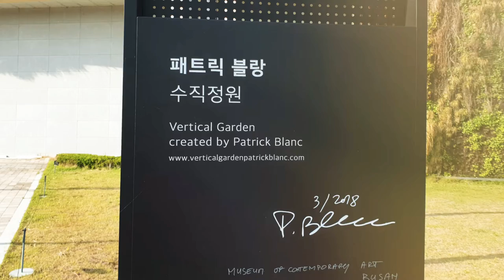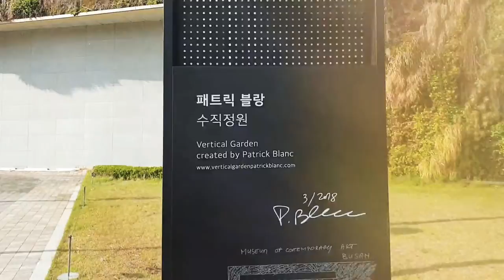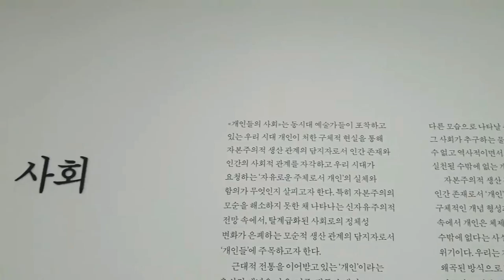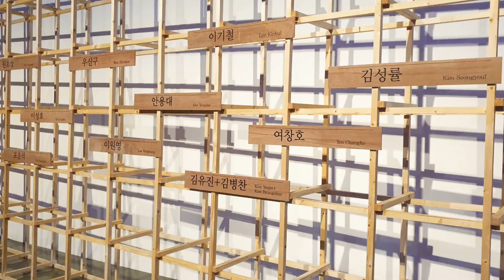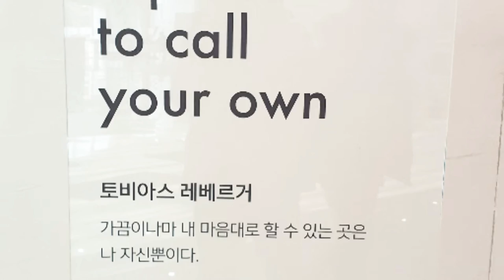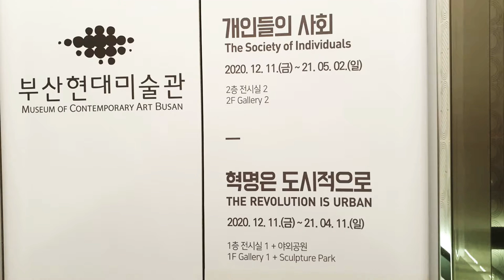미술관 나들이 /부산 현대미술관에서 ♡At an art museum in Korea